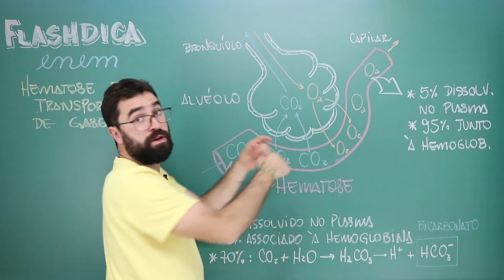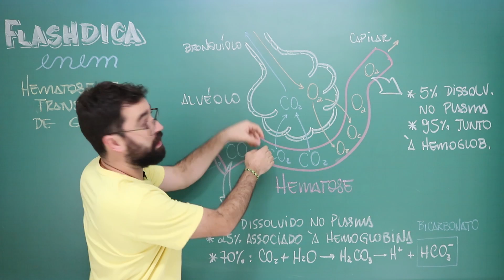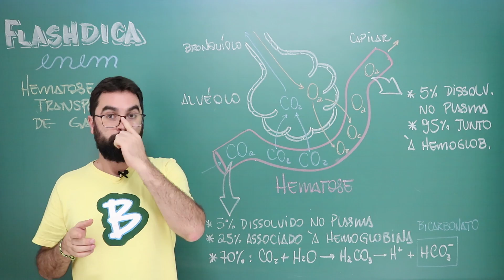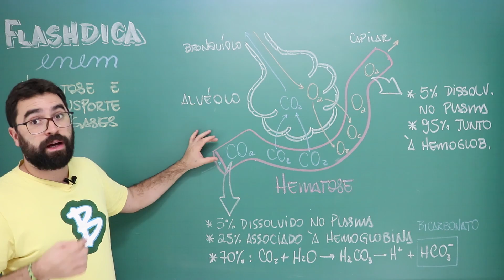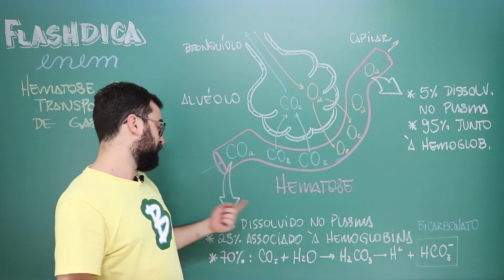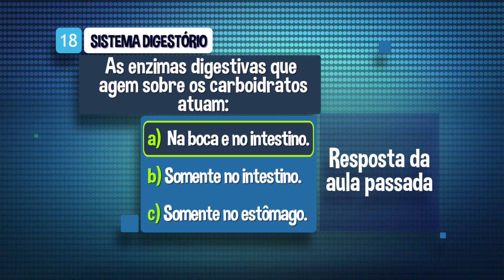Hematose e Transporte de Gases - Flashdica #19 - Maratona ENEM - Prof. Gui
Gostou da aula? É muito importante o seu apoio neste projeto.

A hematose é a troca de CO2 por O2 que ocorre nos alvéolos pulmonares em decorrência da intensa vascularização dos pulmões. Para que esses gases sejam transportados no organismo é necessário lembrar da importância da molécula de hemoglobina e da reação de formação de ácido carbônico e bicarbonato no sangue.